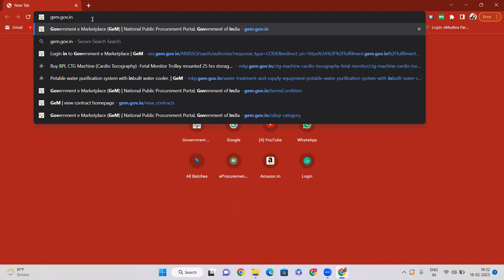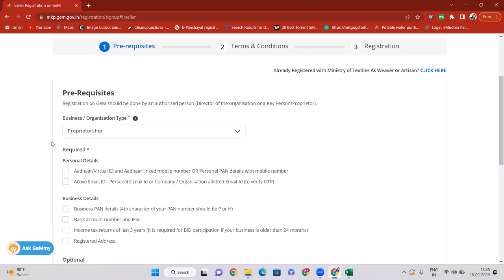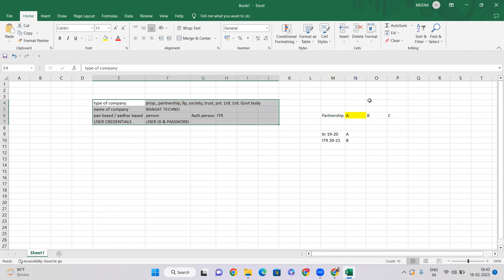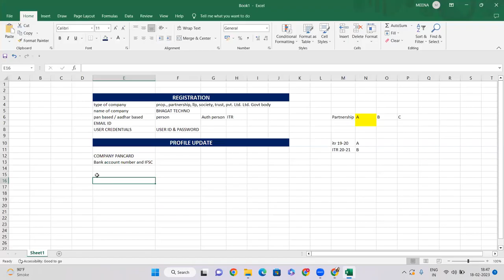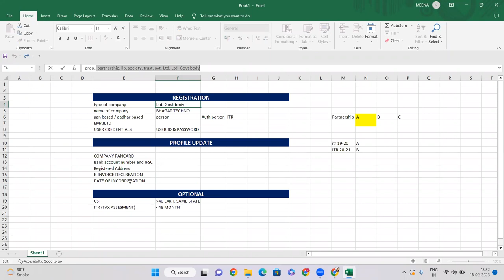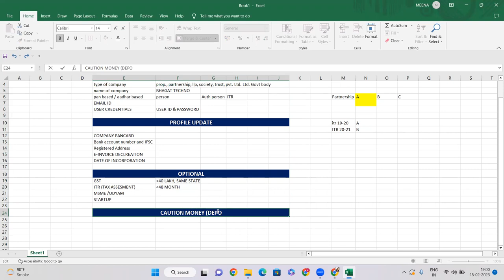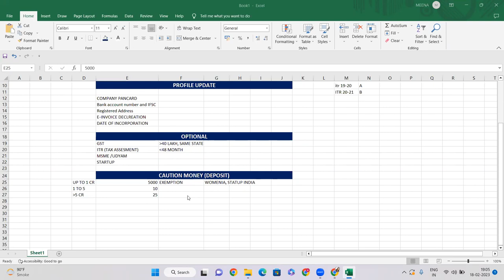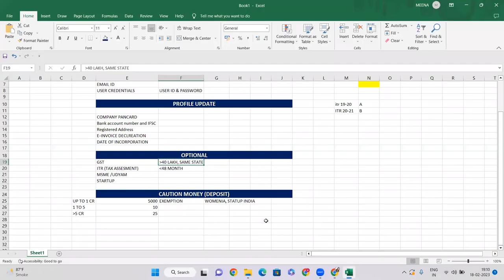GEM SELLER REGISTRATION I NEW PROCESS GEM SELLER REGISTRATION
06 DAYS GeM Portal Training ONLINE & OFFLINE

BHAGAT TECHNO

📝 Syllabus 📝

👉Reseller Panel
OEM Panel & Vendor Assessment
👉Brand Registration

👉Direct Purchase
👉L1 Purchase
👉Purchase Requisition, Order Processing & Invoice Uploading
👉Incident Management
Tender

BHAGAT TECHNO

Note : Only3️⃣0️⃣ Admission On Batch